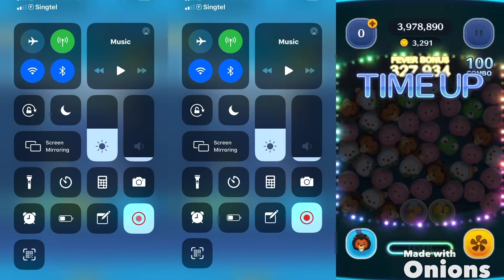Coin Battle Royale : Simba Vs Nala Vs Scar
All Tsum Tsum are at S6

More Tsums coming